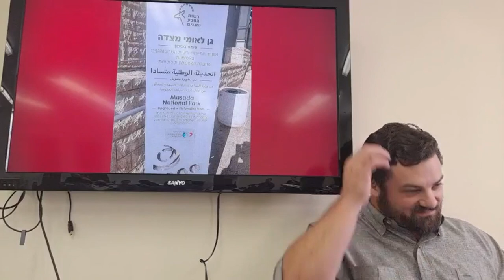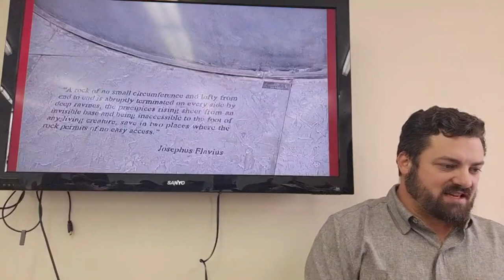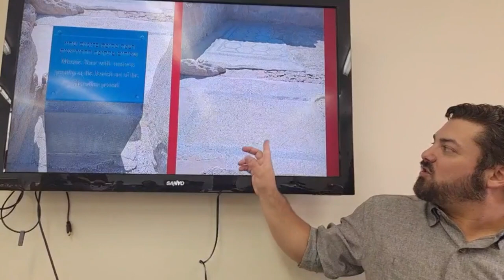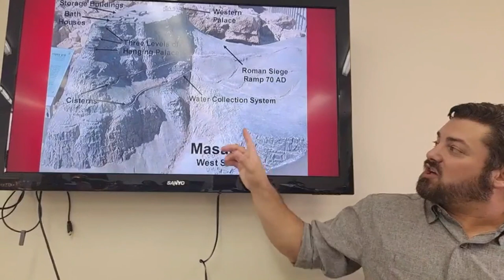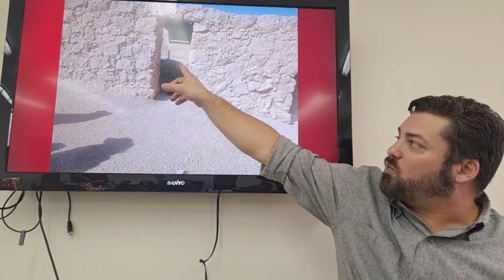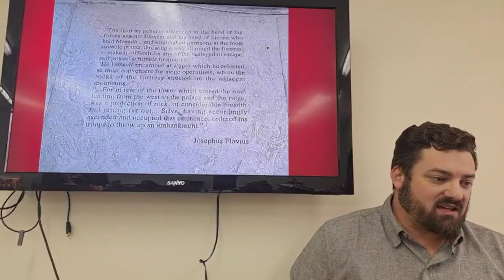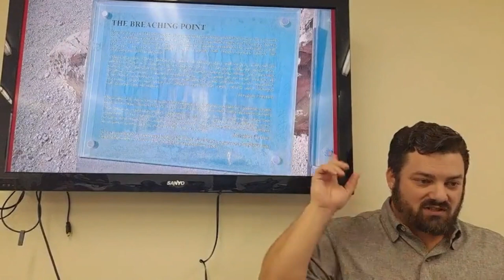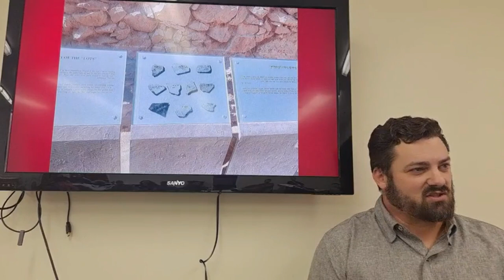#24 Fortress of Masada Israel's last stand. Archeological Bible Study; Nazarene Rev. Daniel Miller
Thank you for joining us. This is a Bible Study series talking about Biblical archeology. We also go down "rabbit trails" hunting hard to find morsels of God's Word.
I have a personal gift I would like to send you.